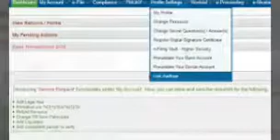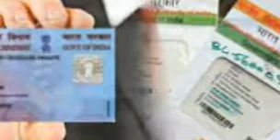30th JUNE LAST DAY TO LINK AADHAR WITH PAN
INFINITY NEWS AJ LAST DAY HAI AADHAR SE PAN KO LINK KARNA AGAR AVI TAK APNE APNE PAN AND AADHAR KO LINK NAHI KIYA HAI THO AJ RAT 11:59 TAK KAR LE WARNA APKA PAN CARD KO DEACTIVATE KAR DIYA JAYEGA USKE BAD APKO BOHOT PROBLEM FACE KARNA PAR SAKTA HAI